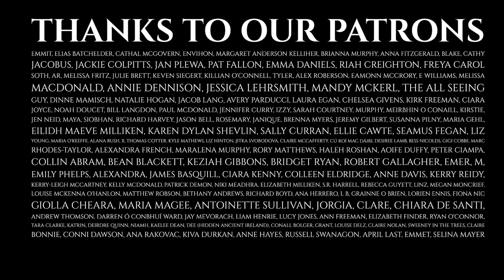Episode 159 - Rebirth - Caerthánach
For the month of March, we are sharing stories of our island’s patron Saint, and what came before him, and what was displaced.

Witness to the fall of the Fianna, witness to the years of chaos, and banished by the new god. Shadowy and terrible, ravenous and indestructible, said to be the mother of the divil himself. This is her story.

This story is told by Sorcha Hegarty, with music by Oisín Ryan. It is produced by Oisín Ryan